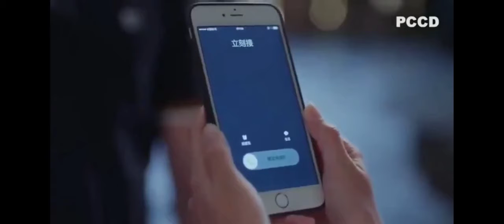part -7/her boss's friend pranks on her with fake snake so she gets angry. in hindi .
Drama: Lucky's first love
Episode: 24
Genre: comedy, romance, game developer